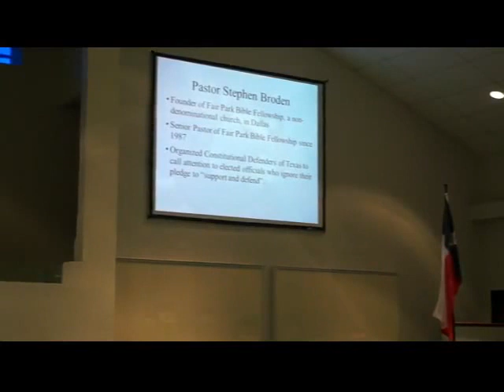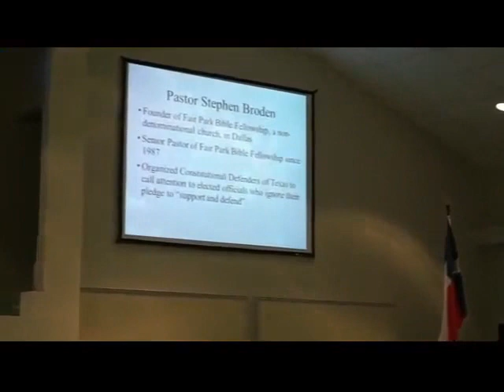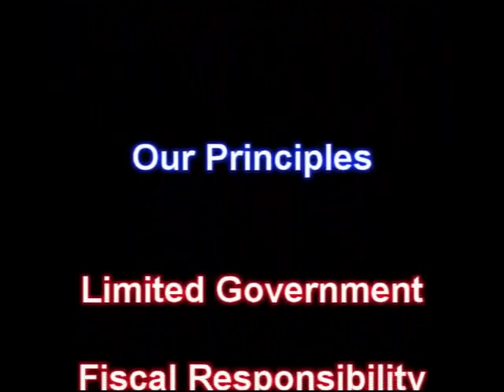Allen Area Patriots present Pastor Stephen Broden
Pastor Broden is a bold leader and has inspired many of us to fight for our nation. He leads Constitutional Defenders of Texas, an organization working to bring to light government over reach & disregard for our Constitution and founding documents.